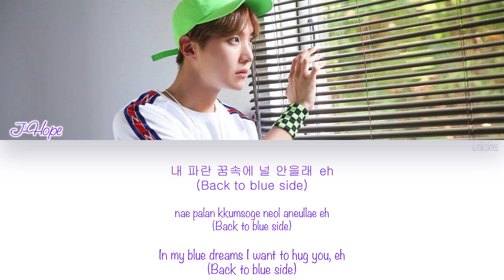[HAN|ROM|ENG] J-Hope (제이홉) - Blue Side (Outro) (Color Coded Lyrics)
J-Hope (제이홉) - Blue Side (Outro) with Hangul, Romanization and English subs.

[SONG INFO]

Title: Blue Side (Outro)
Artist: J-Hope (제이홉)
Album: Hope World
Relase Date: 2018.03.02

Lyrics: J-Hope
Composer: Pdogg, J-Hope
Arrangement: Pdogg, J-Hope

[COLOR CODE]

Purple - J-Hope

[TRACKLIST]

[CREDITS]

Color Coding: me

You can also make requests on my twitter where I'll keep you updated with my channel activities ^^